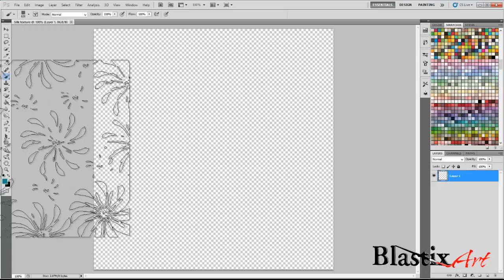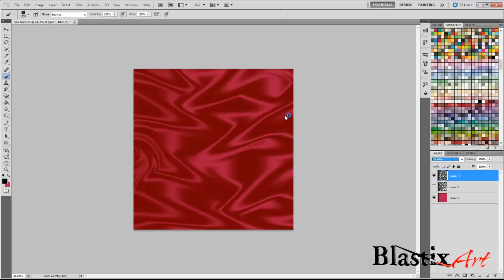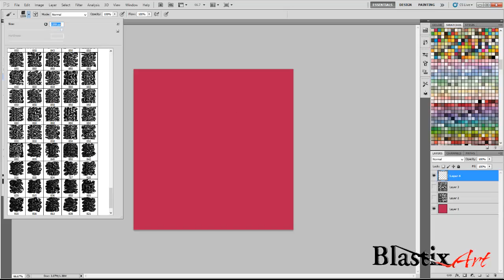How to Make Silk Texture With my tools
All my  Brushes  Are  the  right  tools    For   easy shortcuts
instead  of making layers and layers  i decided to  make these  as the perfect  tools i hope  you  enjoy  and  make    lots  of thinks  with them'

With These Tools  There  Millions Of ideas